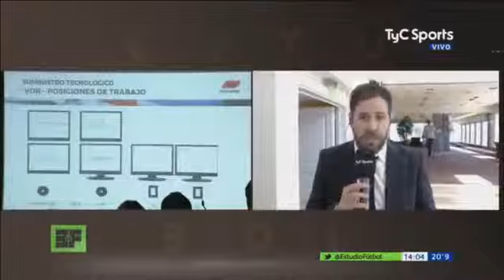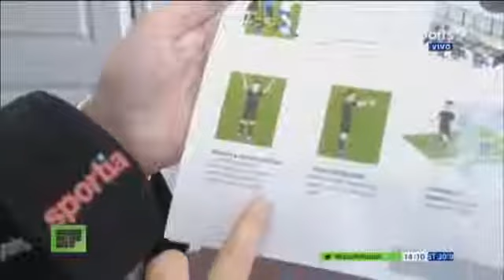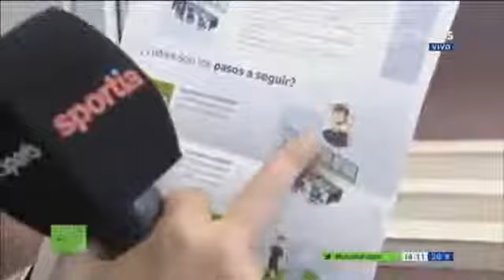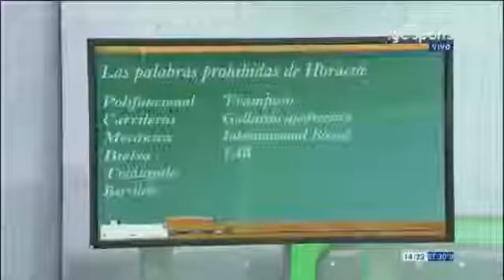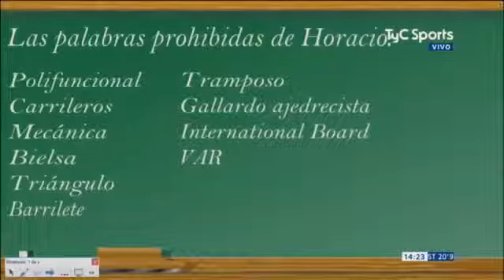Estudio Futbol 19 Octubre 2017 Pagani hace las pases con Edul y se vuelve a enojar por Gal